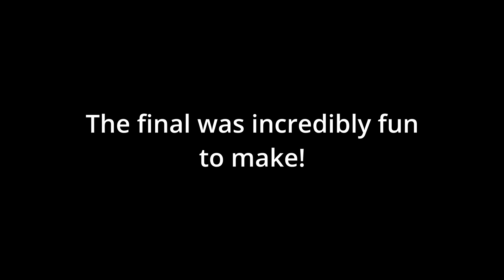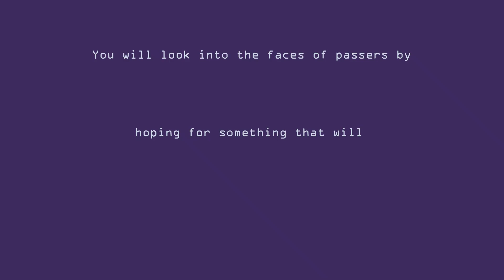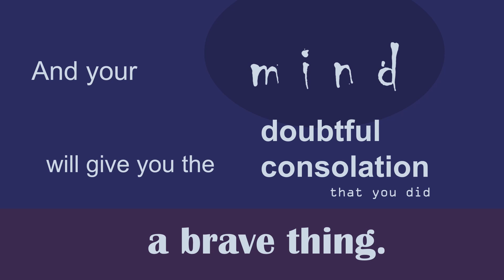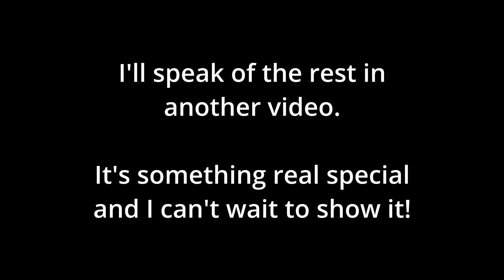Animation Projects I made this Semester (2023)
I have awakened from my long slumber to present you some more school projects!  This semester has been by far the busiest I've ever had and didn't leave much room for videos.  Still, I loved how all of these turned out.  They were so fun to make!